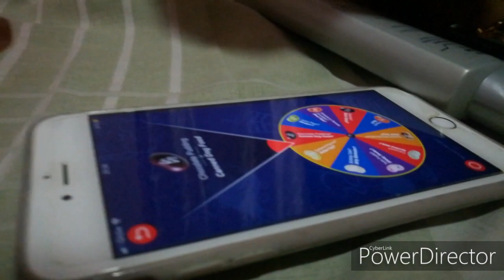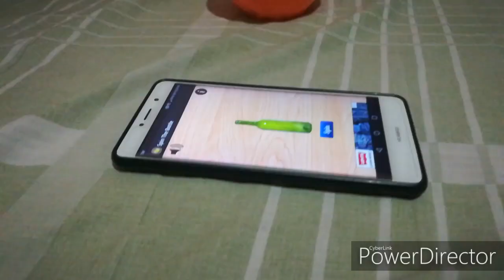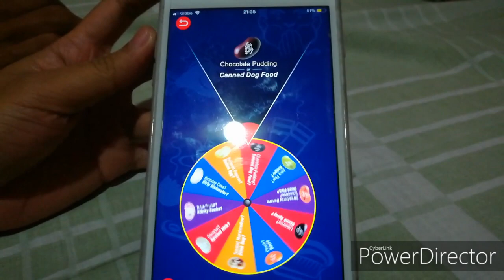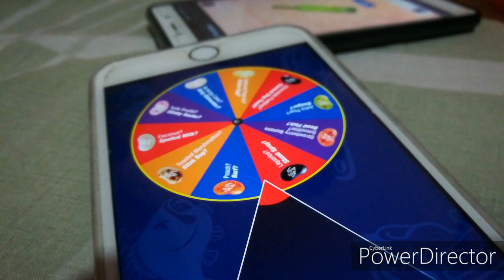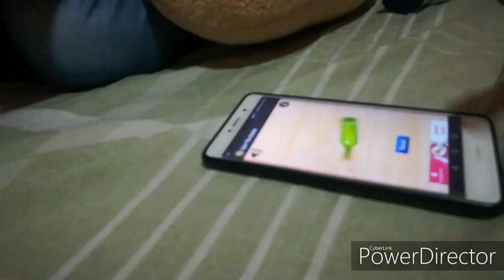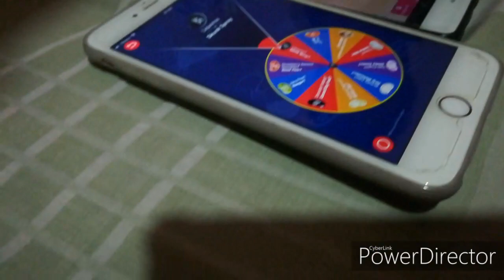Bean Boozled challenge! 🤢 | Jhonamae P. 💖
Mae💕